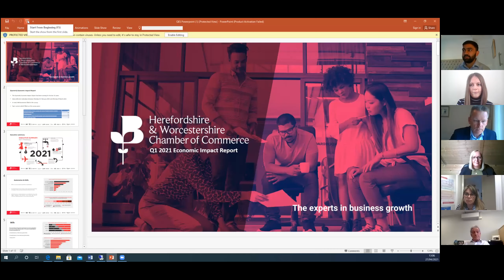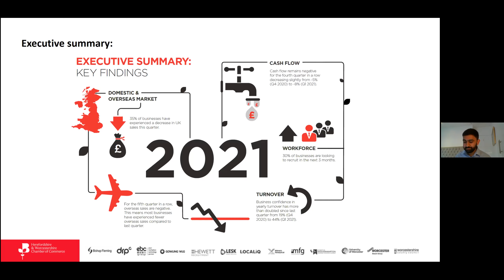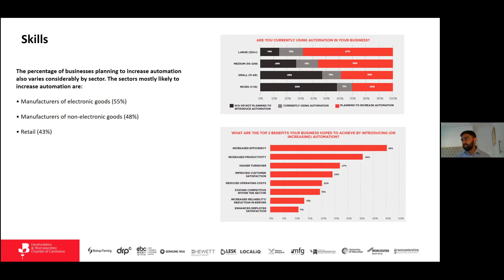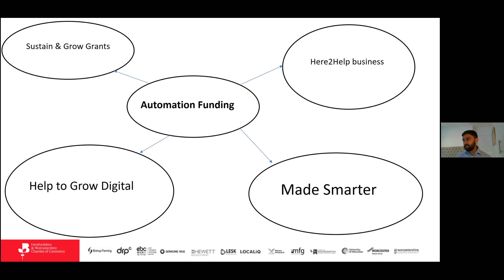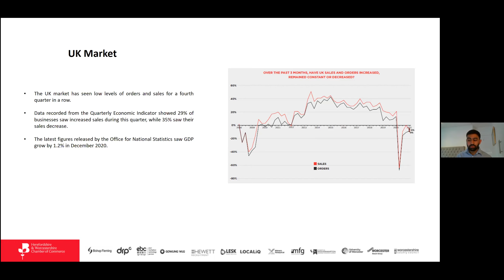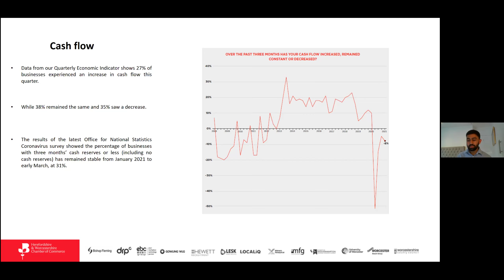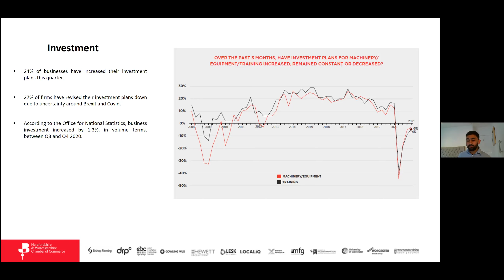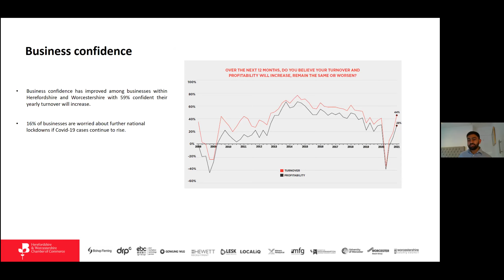Quarterly Economic Report Launch - featuring a special report on automation and skills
Join the Chamber and the Worcestershire Local Enterprise Partnership as we discuss what businesses are saying about their current situation and how automation is changing their skills needs. Drawing on data from our Q1 2021 Quarterly Economic Report we discuss areas such as sales, costs and international trade. We also discuss how automation can be used in a range of sectors and the impact it will have on the skills needs of businesses.